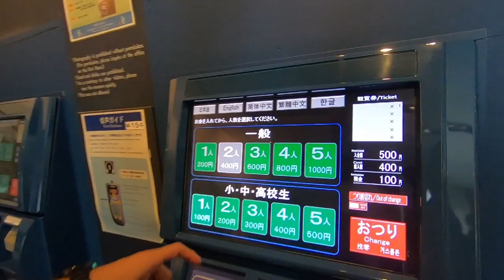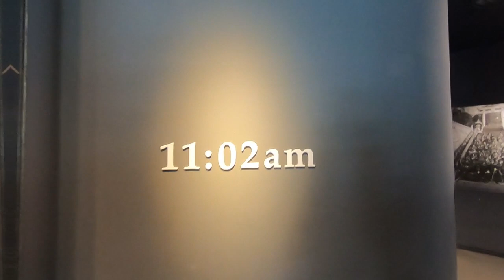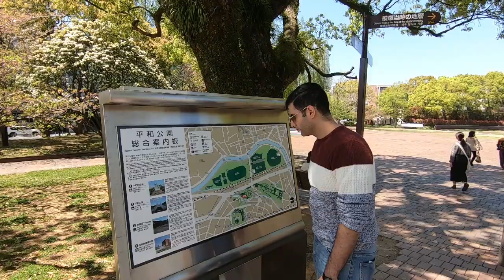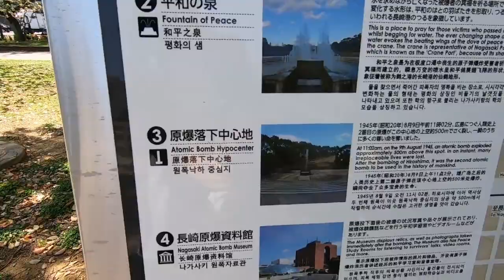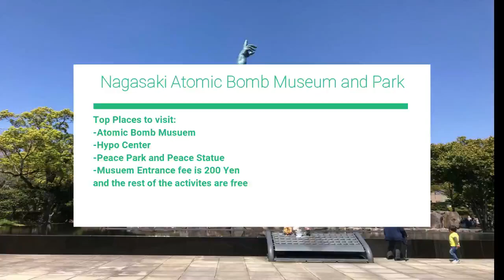Nagasaki Travel Guide: Atomic Bomb Museum, Japan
► INSTAGRAM? Join us @food_travel_itinerary
Atomic Bomb Museum in Nagasaki travel guide.
Everything you need to know and how to get to the peace park and statue!